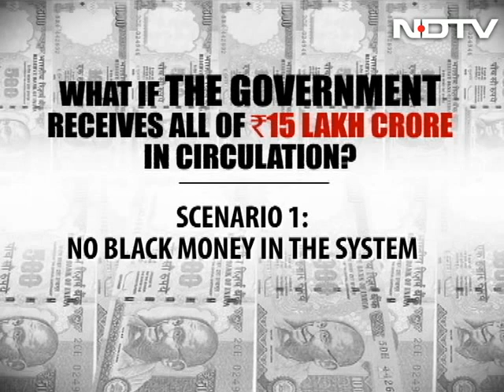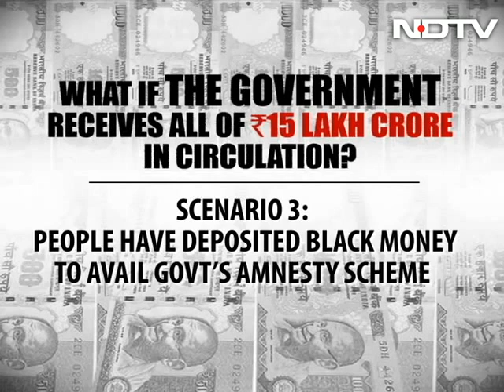Demonetisation: Cost Vs Benefit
Prime Minister's big post-demonetisation deadline of 50 days is coming to a close. Does this mean that people's ordeal with the currency ban will also come to an end? Will the government continue to have people's support and patience through its big bang reforms if they fail to achieve their original aim of retrieving black money? We ask, what lies ahead for India? How long will it take for India to become a cashless economy? What are the pitfalls? With a high bank dormancy rate of 43%, most Indians still prefer to make transactions through cash. Even if we are able to make that journey to becoming a cashless economy by 2020, does the government have the infrastructure to make online payments safe?